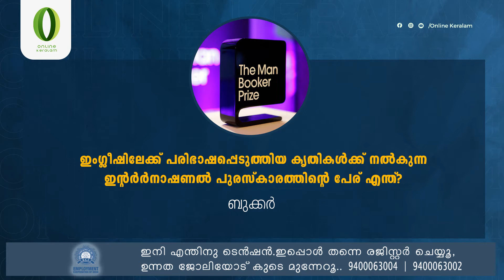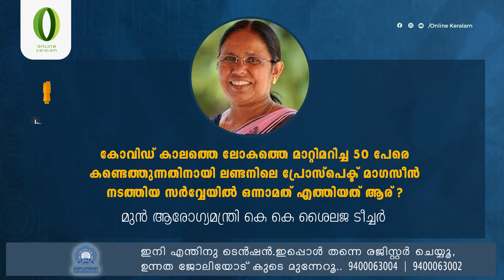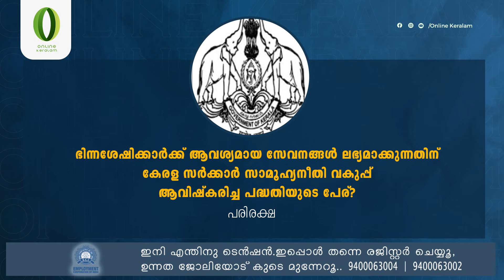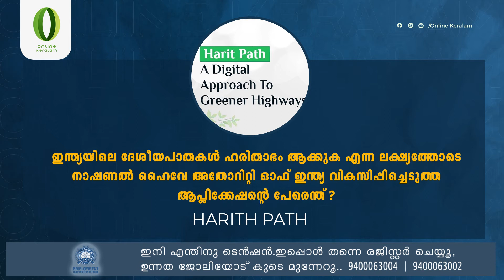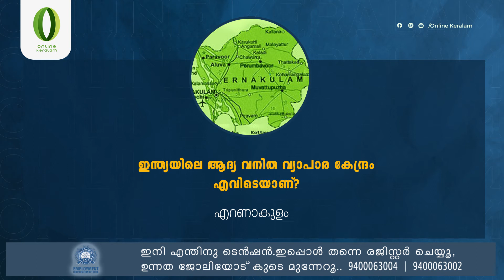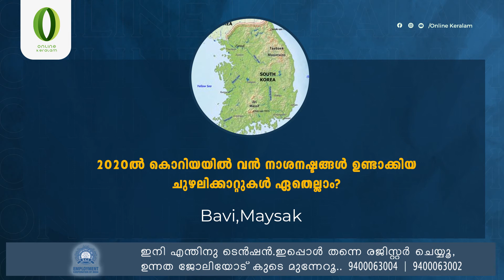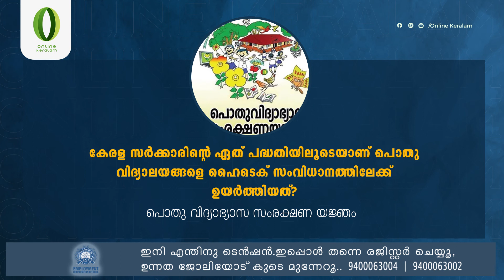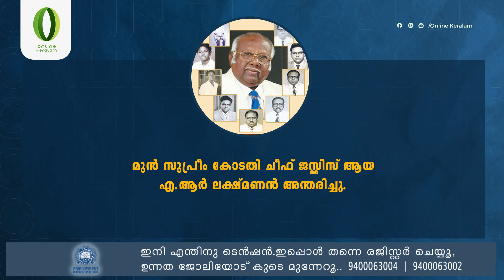SEPTEMBER-2 I PSC ബുള്ളറ്റിനിൽ നിന്നും തിരഞ്ഞെടുത്ത സമകാലിക ചോദ്യോത്തരങ്ങൾICurrent Affairs